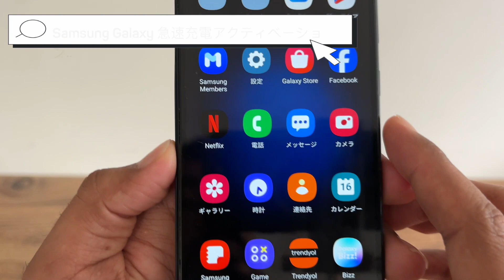Samsung 携帯電話で急速充電を有効にする方法? | TeknikGO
携帯電話の充電時間を短縮するために急速充電を有効にしますか? TeknikGO チャンネルでは、Samsung スマートフォンで急速充電をオンにする方法を段階的に説明します。この簡単なガイドビデオを使用して、携帯電話の充電時間を最適化し、より早く使い始めましょう。